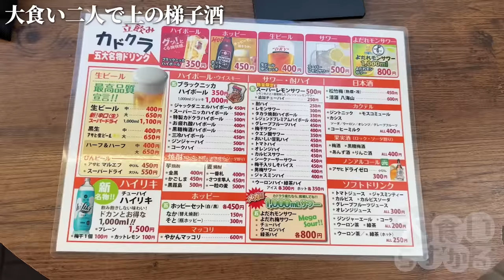大食い同士上野ハシゴ酒をしたら普段聞けない深い話が山盛りの最高な飲み会になった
さくらさんのチャンネルでコラボ出演させていただいた動画

最高の１日過ぎるわ
最高！！！！